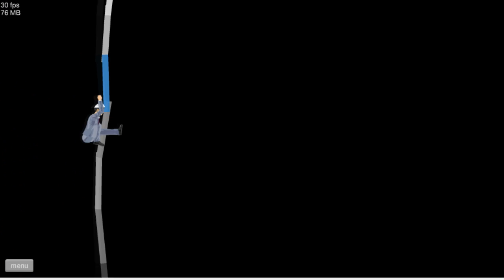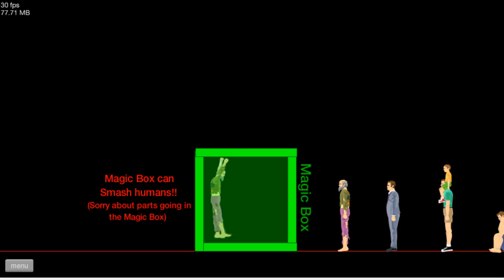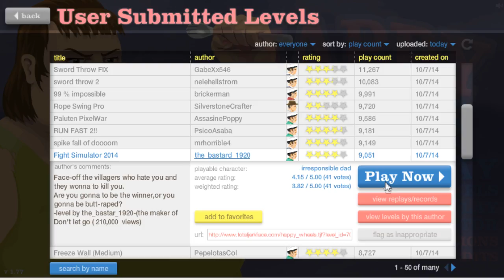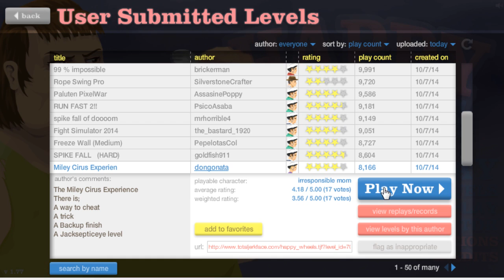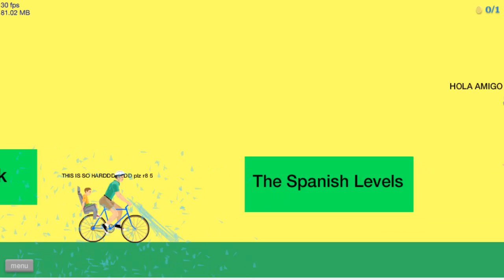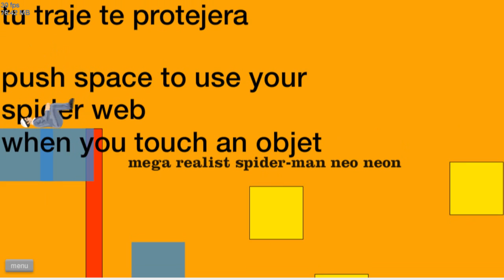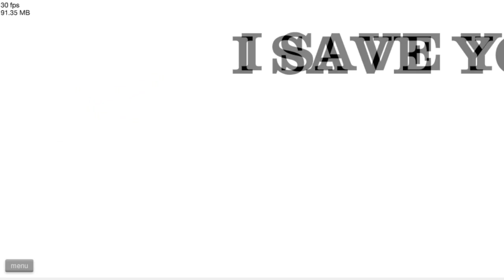Happy Wheels - KARMA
Smack That Like Button For More!